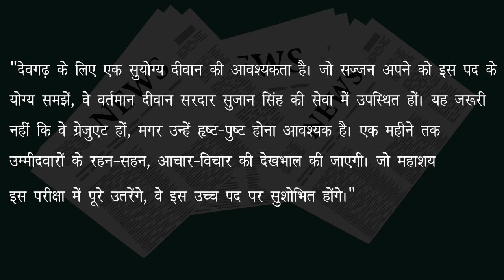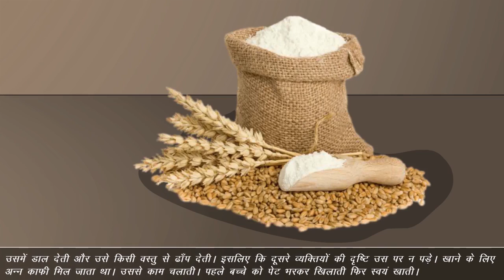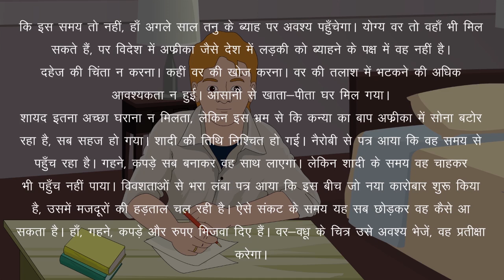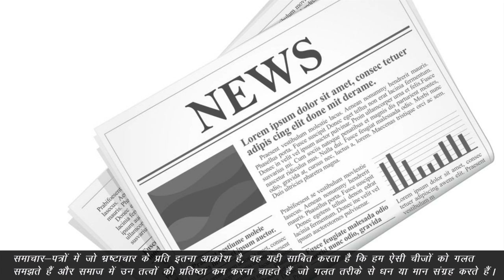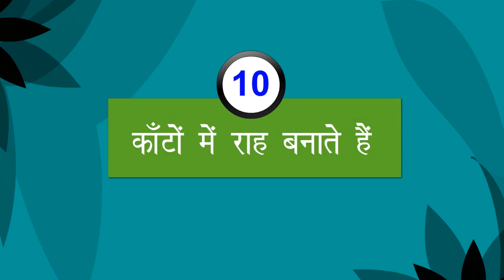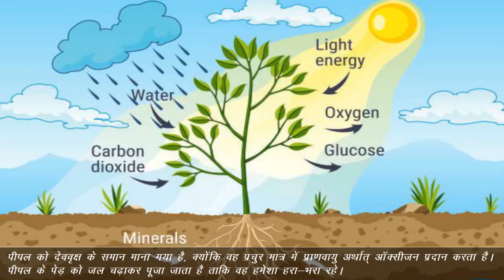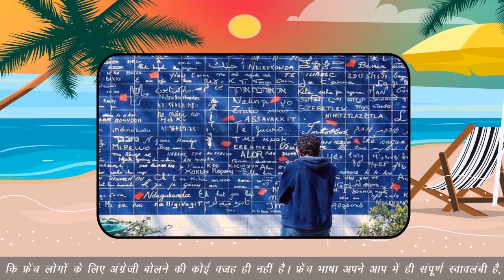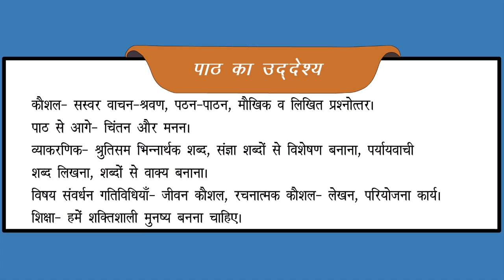AB 660 AKANKSHA 8